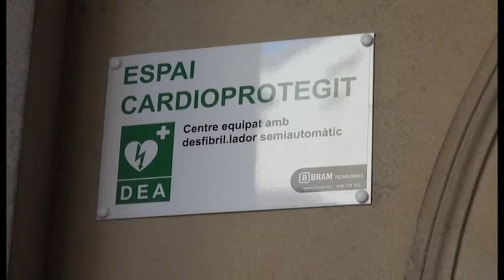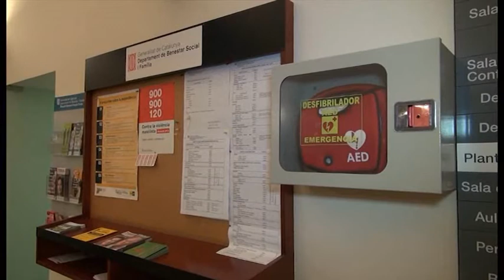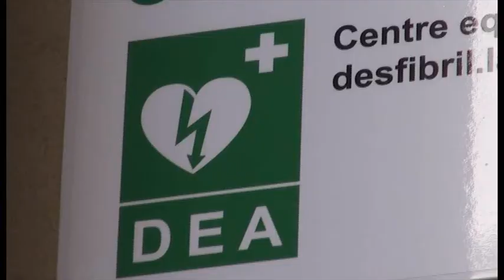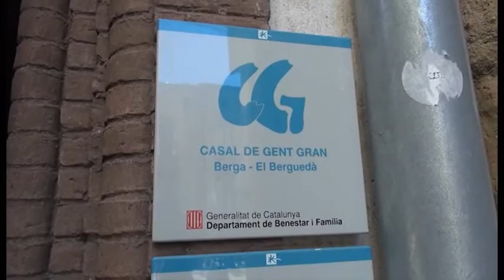BN 20 03 15 BERGA S'ESTRENA COM A CIUTAT CARDIOPROTEGIDA